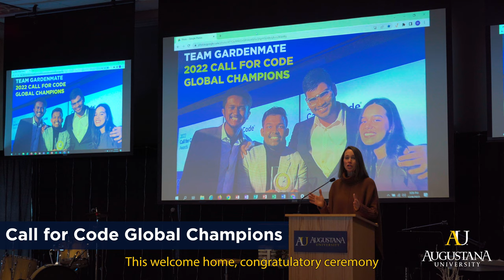AU in Review: Fall 2022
From beloved traditions — like Welcome Week and Viking Days — to exciting new additions — like Ralph H. Wagoner Hall and AU Esports — it was an exciting and bold fall at Augustana University. To learn more, visit augie.edu.